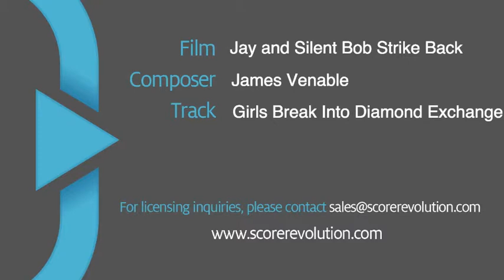Jay and Silent Bob Strike Back - James Venable - Girls Break Into Diamond Exchange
"Girls Break Into Diamond Exchange" from Jay and Silent Bob Strike Back by James Venable can be licensed through the Score Revolution website

A cool electronic groove is created by a distorted synth bass over an infectious drum beat. At 1:28 tone becomes sneaky as strings enter.